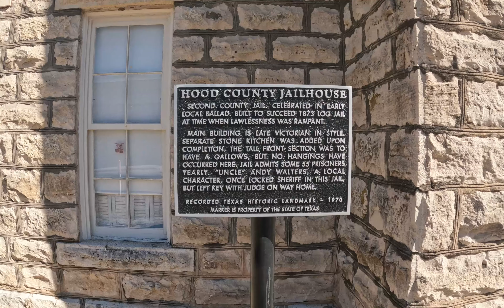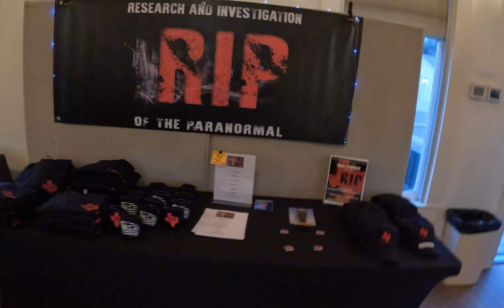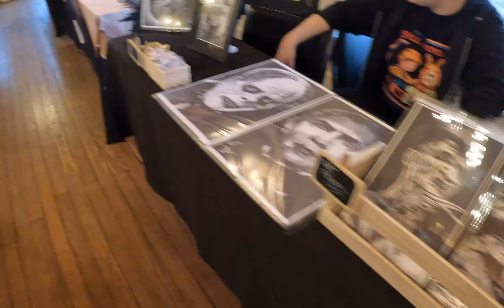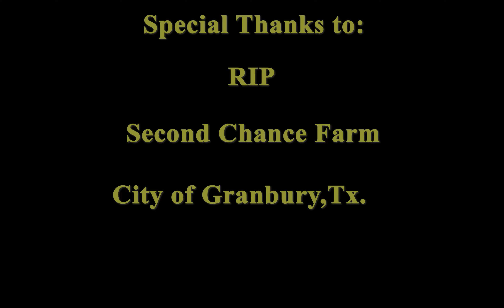Granbury, Tx. Fundraiser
We traveled to Granbury to film a Fundraiser for Second Chance Farm, a place that takes care of animals that need a second chance. We was in the company of Wraith Chasers Mike and Chris

Music from Flawless Trinity.